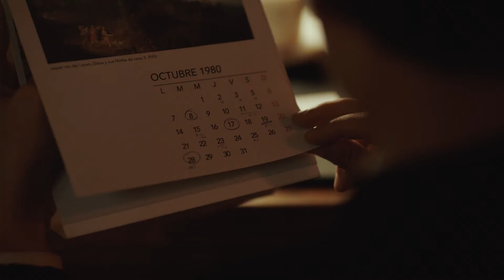AZOR - Trailer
Azor invites us into the alluring world of the ultra-wealthy in late 1970s Argentina. With the country in the clutches of a military dictatorship, violence is always simmering just under the surface. Atmospheric and slyly seductive, this sophisticated political thriller teems with exquisite scenery and ominous conversation.

Set in Buenos Aires, the film follows private banker Yvan (Fabrizio Rongione, Two Days, One Night) as he arrives from Geneva with his wife Ines (Stéphanie Cléau) to replace a mysteriously missing colleague and placate their moneyed clientele. Moving through the smoke-filled lounges and lush gardens of a society under intense surveillance, he finds himself untangling a sinister web of colonialism, high finance, and a nation's “Dirty War”.